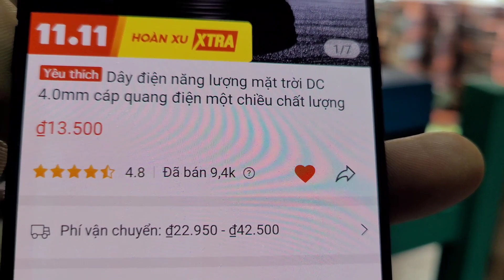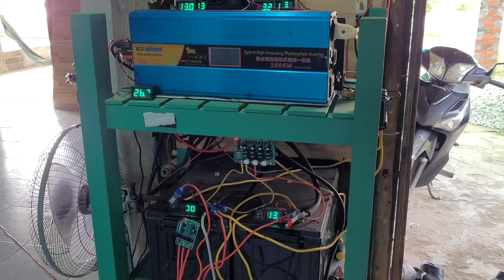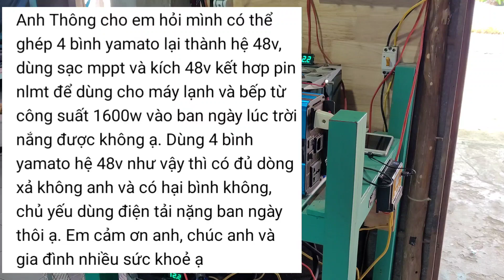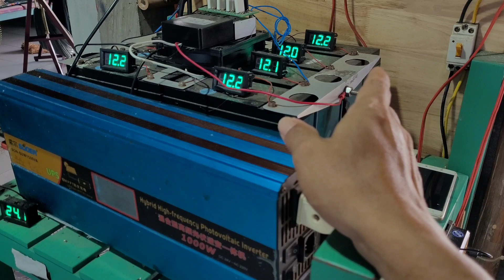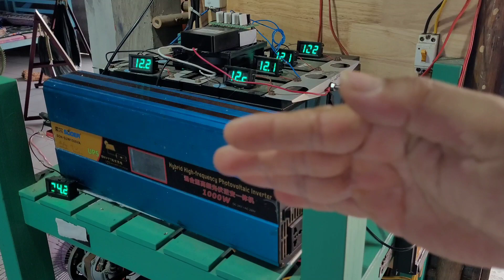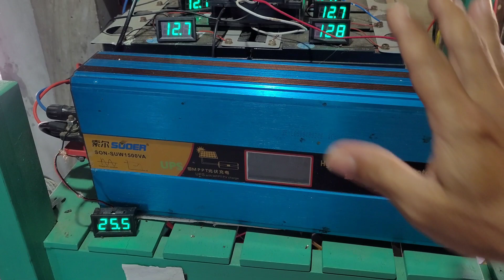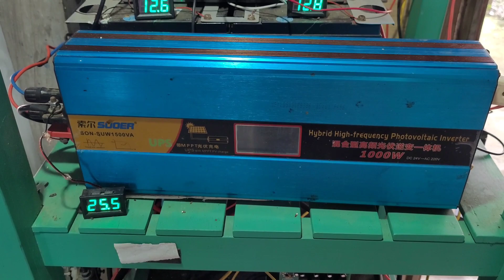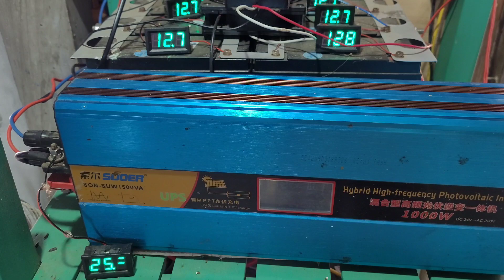1000w Pin năng lượng 1 ngày nắng trung bình thu được bao nhiêu kw điện.? Đam mê năng lượng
Qua nội dung trong video tôi xin trả lời 6 câu hỏi của anh em, hỏi về điện năng lượng mặt trời hệ thống độc lập cho gia đình.